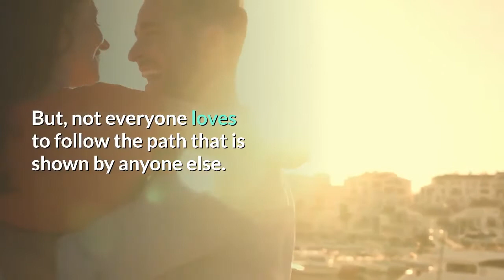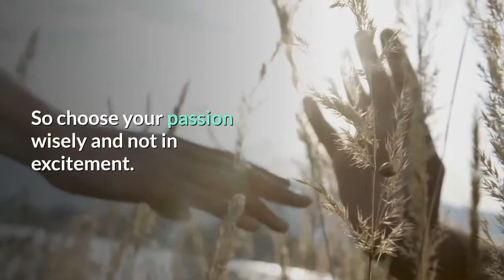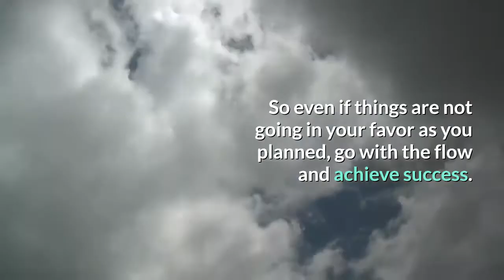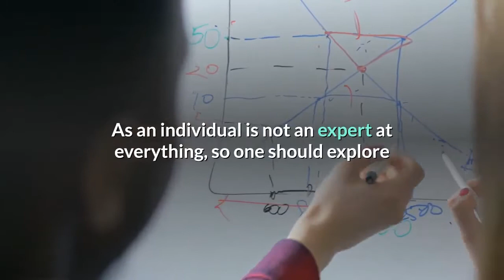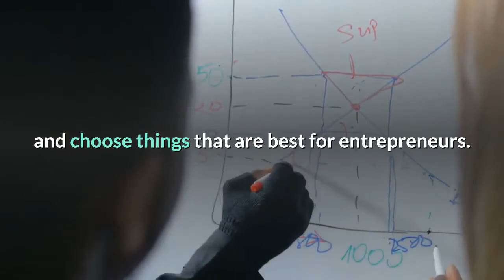How to acquire the right entrepreneurial mindset.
Welcome to Errol Duran Vlog

It is very easy to follow the footsteps of others on the road to success. But, not everyone loves to follow the path that is shown by anyone else. Such people build their own path, gather each stone with hard work and build a path with all of their potential and wit towards the success. Being an entrepreneur is never easy. If one wants to be a successful entrepreneur,  you will have no career guide, one to guide you or show you any map to the road of success, you are the only one who is managing everything. You are the reason for your success and for your failure. Following are the few tips that one should mindset in order to become a successful entrepreneur-.